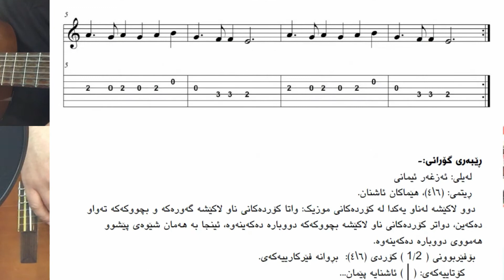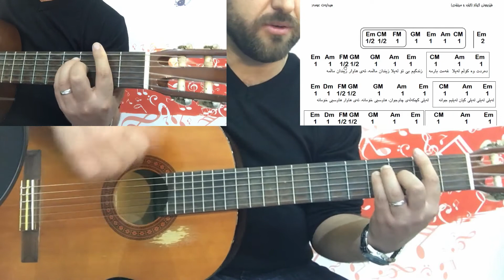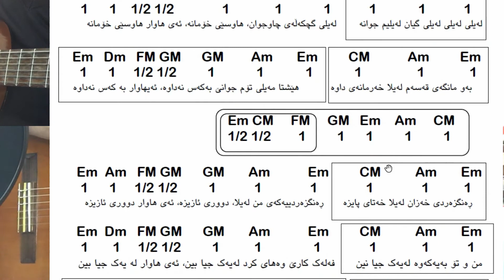*گۆرانی (لەیلی) * ئەزغەر ئیمانی * وانەی (٧٢) ناو کتێب بەشی * سێیەم